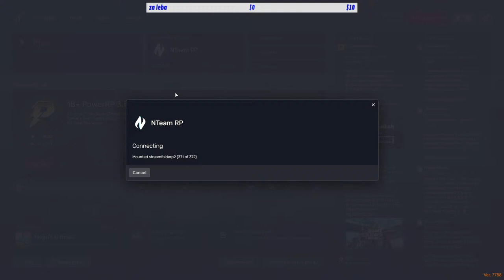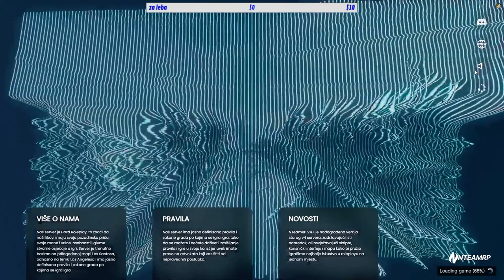N TEAM RP LIVE #33 - Tise malo!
Donacije nisu obavezne, i nisu otvorene za refund!